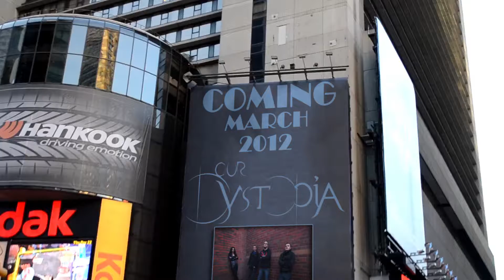Our Dystopia Billboard